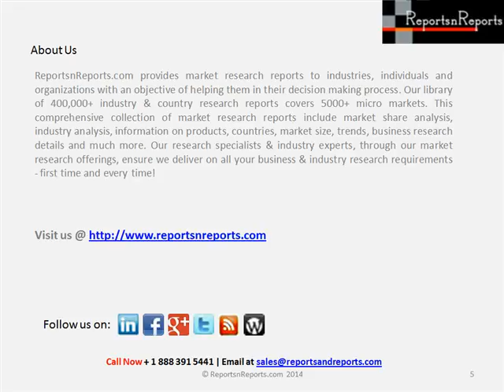Chinese Autoimmune Drugs Market Strategies & Forecast by 2017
China autoimmune drugs Market has grown at a fast pace in the past decade. In the next five years, both production and demand will continue to grow. This new study examines China''s economic trends, investment environment, industry development, supply and demand, industry capacity, industry structure, marketing channels and major industry participants. Historical data (2002, 2007 and 2012) and long-term forecasts through 2017 and 2022 are presented. Major producers in China are profiled.